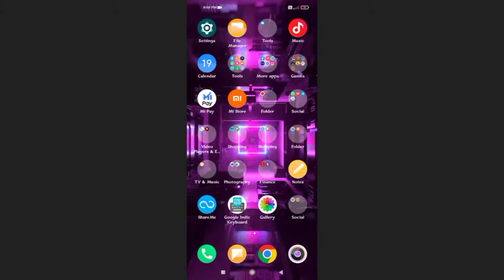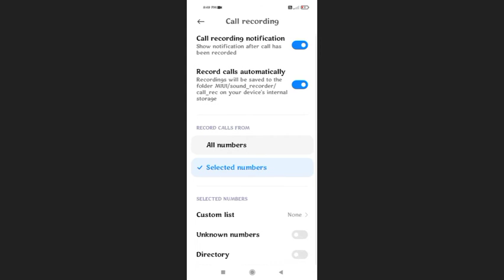Redmi 9 Power Record call Automatically